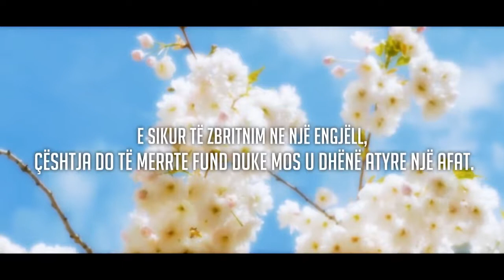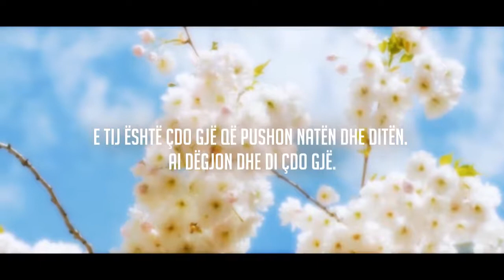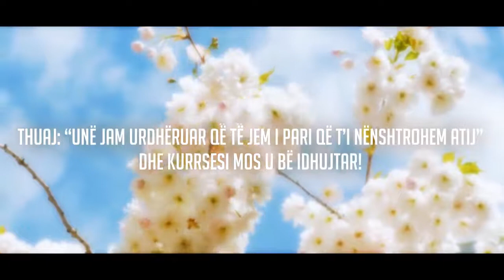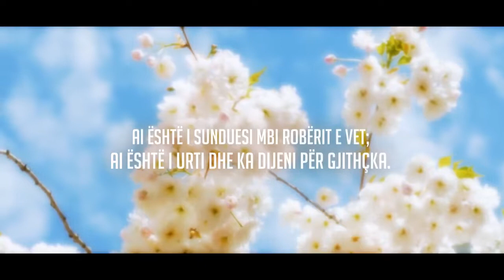Recitim Kurani Surja El-Nam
Surja El-Nam.